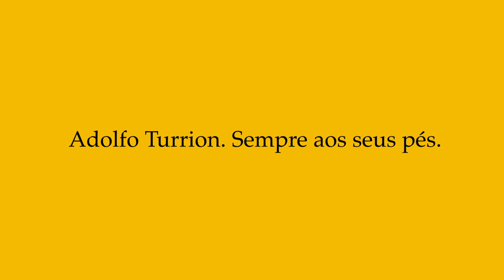David Aurélio e a bota Sevilla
David Aurélio, consultor de imagem masculina e parceiro da Adolfo Turrion, recebe a sua bota Sevilla personalizada.